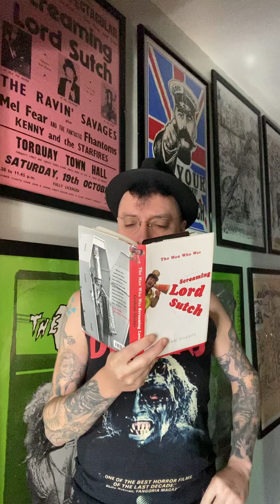Today’s Decay November 10th